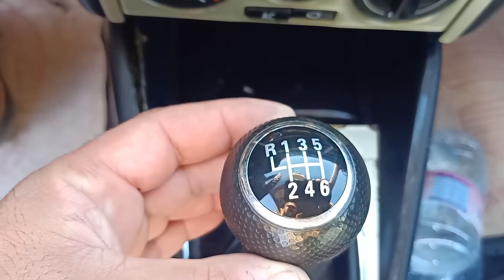تابع ليوم الثلاثاء 19 جانفي